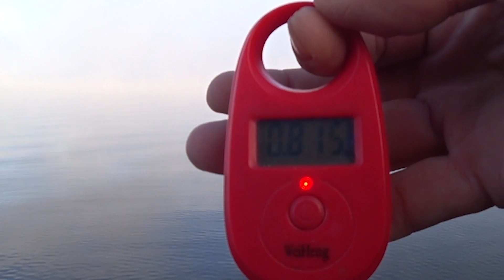Время ТОЛСТЫХ ОКУНЕЙ. Рыбалка в конце августа 2020